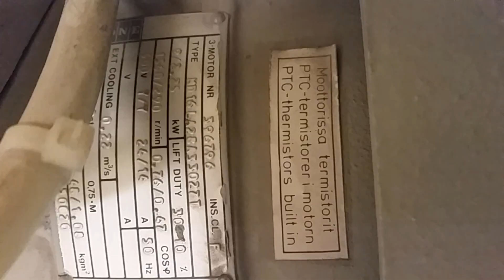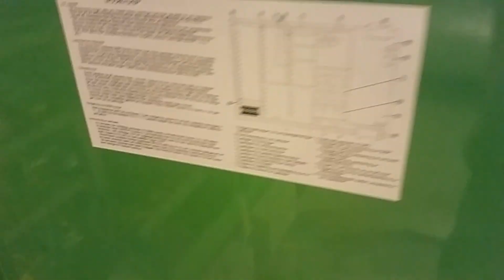Elevator Motors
Again another video of this lift motor room, but more close up than the previous one